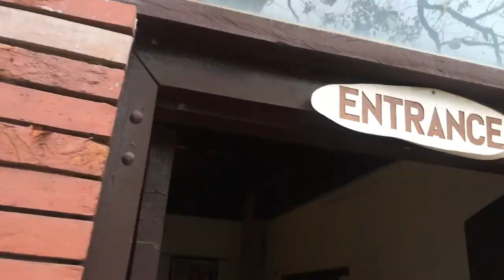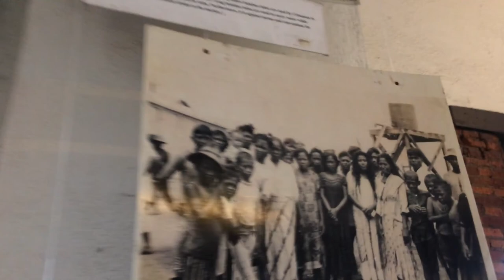RECREATIONAL VLOG!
Starring:

CABALLERO, MARY JOY
MIRAMBEL, JULIE MAE
FERNANDEZ, YANIE
BACHO, SHYNA MEL
SALAS, VERA ANGELI
JAVA, LJ
ARDINEZ, ARNELYN
PRANGOS, JOHNLY
MURILLO, DANIEL
BUSMEON, JHONREY
CENITA, JOHN CARLO
BRIGOLI, KLYDE